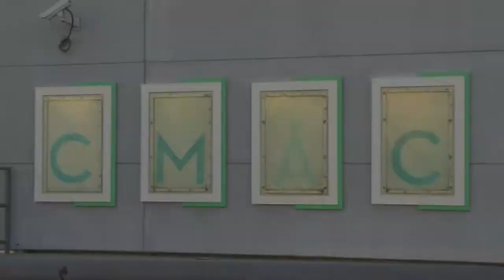CMAC Field Production Project - The Story of CMAC 2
A quick project we had to film for our field production class at CMAC.

No script, all improv performances, all footage shot within an hour.

Special thanks to Cody Guill, a true legend.